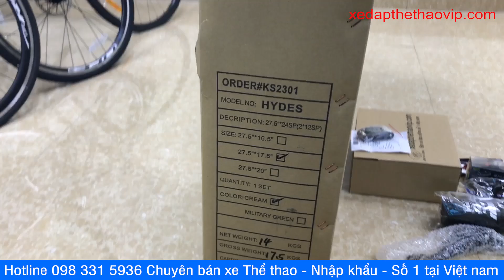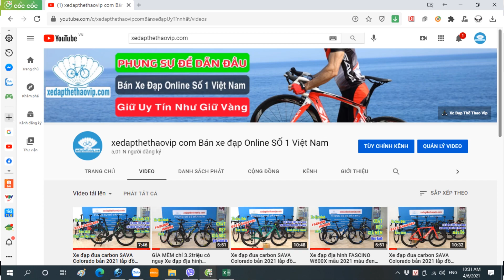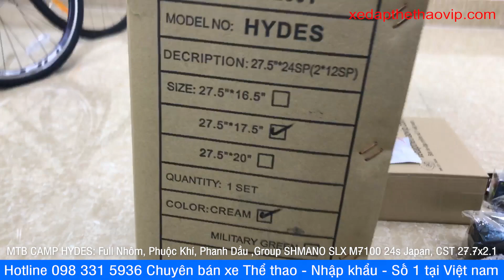Chưa lên sóng đã về ĐÀ NẴNG - CAMP Hydes siêu đẹp cấu hình khủng 2*12 líp SLX+ Phuộc hơi 0983315936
►►Thông số kỹ thuật xe đạp đua MTB CAMP HYDES :
- Size khung: Cọc 16.5'', 17.5''
- Khung xe : Hợp kim Nhôm cao cấp
- Càng xe : Phuộc khí, khóa chỉnh nhiều nấc giảm xóc
- Cọc yên : Hợp kim Nhôm LUCE
- Ghi đông/Potang: Hợp kim Nhôm LUCE
- Yên xe:  LUCE
- Phanh: TECKTRO đĩa dầu
- Tay đề số:  SHIMANO SLX M7100 Japan, 2x12 tốc độ
- Tăng tốc trước: SHIMANO DEORE M8100 Japan
- Tăng tốc sau: SHIMANO DEORE M8120 Japan
- Đùi đĩa: Trục rỗng NPP
- Xích: KMC
- Líp: SUNSHINE 12 tầng- Líp thả
- Vành nhôm 2 lớp
- Mayer: NOVATEC bạc đạn
- Lốp: CST 27.5X2.1